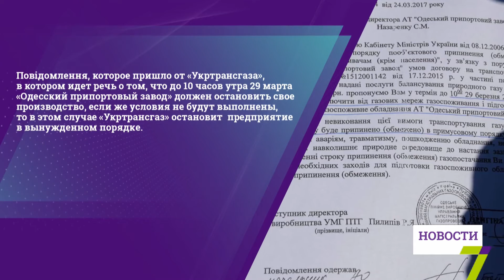Одесский припортовый может остановить свою работу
На Одесском припортовом заводе ограничили подачу газа. На ОПЗ опасаются, что это может привести к остановке завода и экологической катастрофе.

На связи со студией - журналист Ольга Годовенко. Она знает все подробности